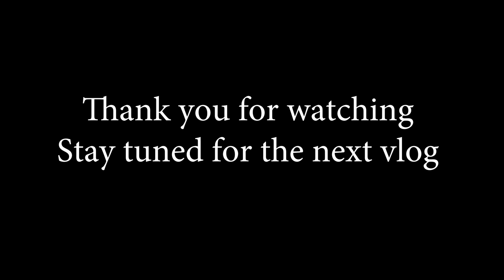Vegan Triathlete Training Day in Vancouver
Welcome into my life as a vegan triathlete living in Vancouver.